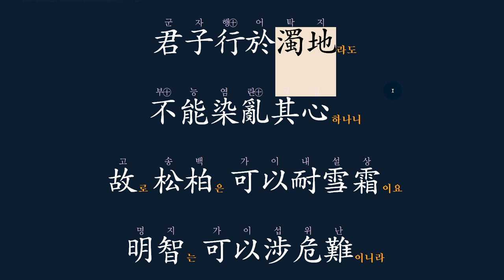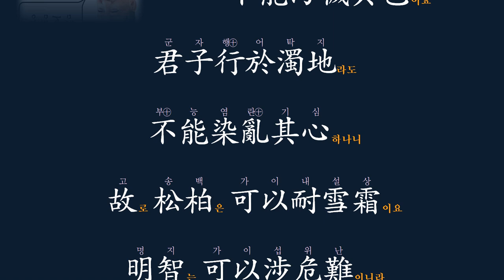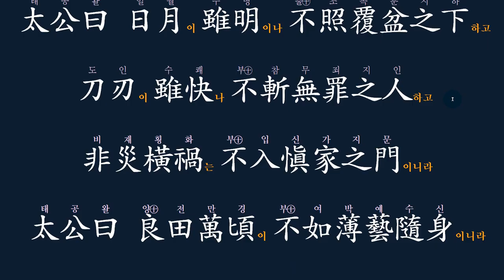명심보감 : 이웃 사촌 遠親 不如近隣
멀리 있는 물은 가까운 불을 끄지 못하고,
멀리 사는 친척은 가깝게 지내는 이웃만 못하지!